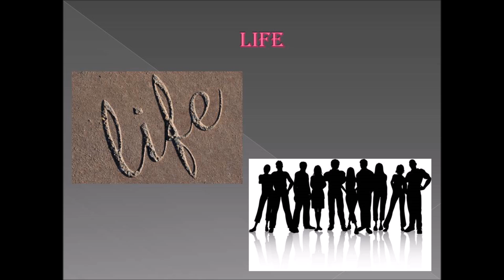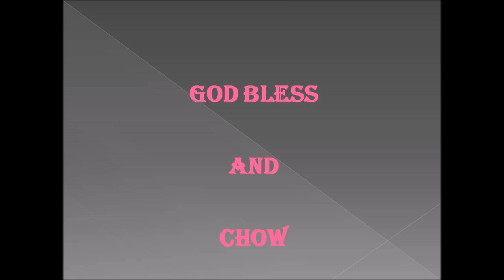October Favorites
October came in with a flash and sure left with one. I can't believe that we are already 4 days into November! Time sure flies when your having fun! Even though the month flew by I still had time to acquire a decent sized list of favorites during the month!

Wealth is worthless in the day of wrath, but righteousness delivers from death.

Favs:
60 Days In A&E
Lady Gaga - Joanne (million reasons, angel down)
Clearasil Ultra Rapid Action
Aire Cosmetics
Cetaphil moisturizing cream
Ciate' Fierce Flicks
Rimmel Rossetto
Beaute Basics Satin Taupe Eyeshadow
Kylie Jenner Bronze palette
Wet N Wild Au Naturel
Garnier Micellar Water
Santee Face Primer

The views in this video are my own opinion.